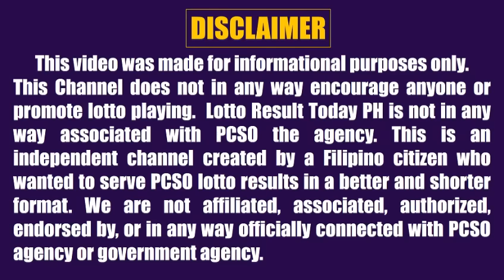Lotto Result Today 9pm Draw April 29, 2024 Swertres Ez2 Pcso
Lotto result today 9pm Draw April 29, 2024 (Monday) The 9pm evening draw pcso lotto results today games are Grand Lotto 6/55, Mega Lotto 6/45, 4D Lotto, 3D Lotto (Swertres Result Today) and 2D Lotto (Ez2 Result Today).

0:00 Intro
0:31 645 Lotto Result
1:06 655 Lotto Result
1:37 4D Lotto Result
1:58 3D Result 9PM
2:16 2D Result 9PM